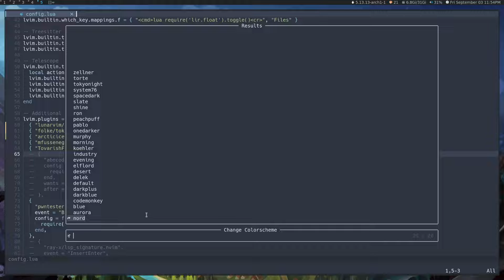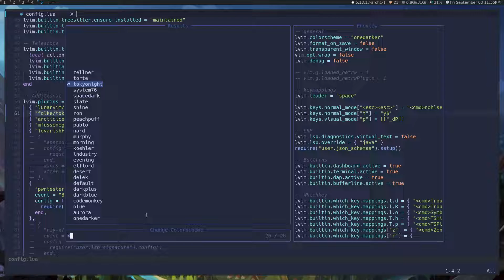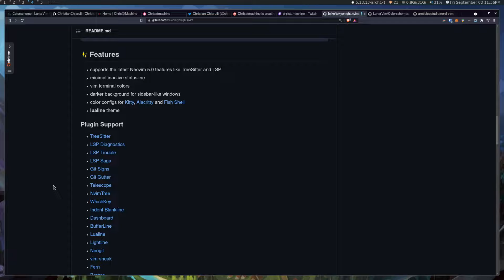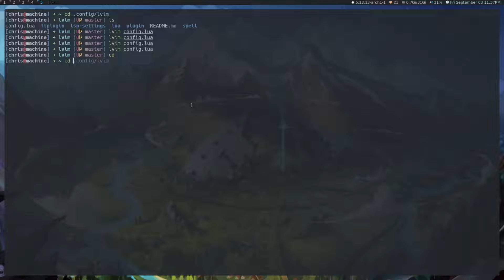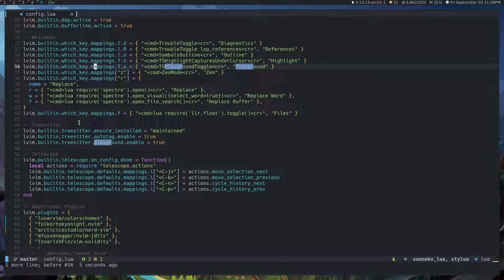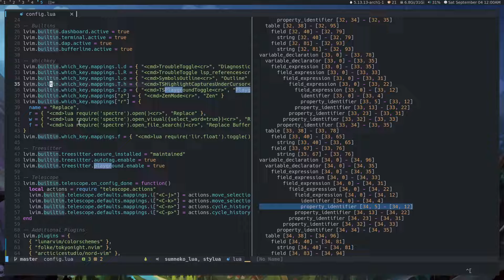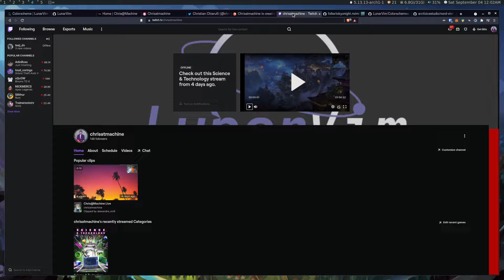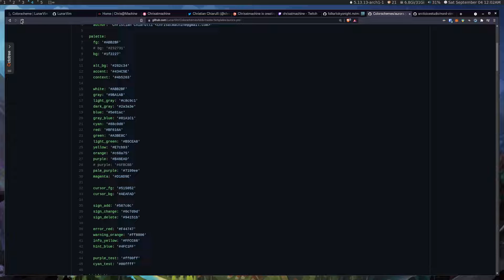LunarVim - Changing your Colorscheme (Brief Treesitter Explanation)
Bitcoin: bc1qlw9t04evwvvlgkwkxf3cm9mfk6zgmy09sp4uja
Ethereum: 0x31202eF4Ce3d03c1B5111Bc388f937e7b17dd164
Litecoin: ltc1qmhxvmr9h3hpc226aeqj9sadwjn3gl0nh5qsvkf
Polkadot: 12pxctmVV3HBKqfpnPbgqznKHdpFbihVENH2VJU6Z5HsaD1S
Chainlink: 0x31202eF4Ce3d03c1B5111Bc388f937e7b17dd164
Bitcoin Cash: qqz56dl270wx04z4x8y42aft39ptpksjuggmel0hz6
XRP: raUaxdWMst1Eb96nACTvJTRWgtmsRQpwHk
Stellar: GD7PCULOCC4DLRJN6TJSWFTETDWL4D6URHXEBFX4B4RJQN4B5T7XZ5AU